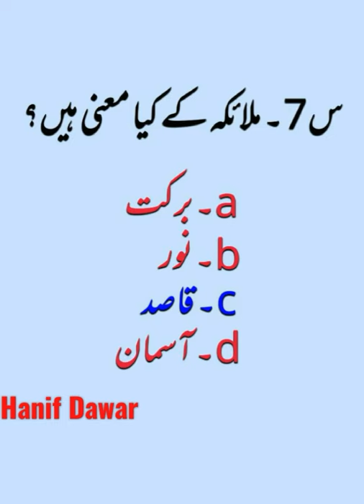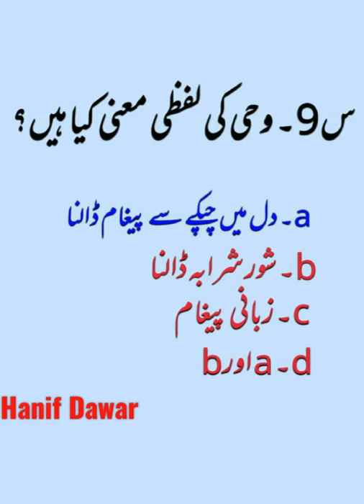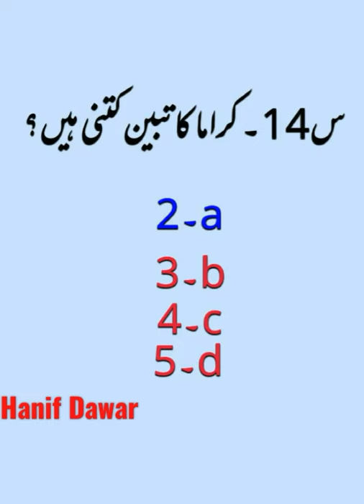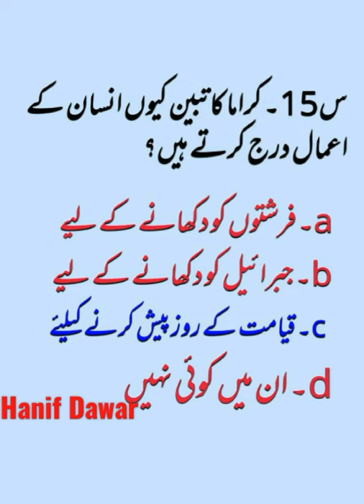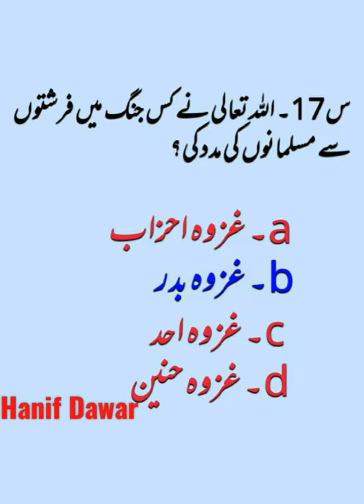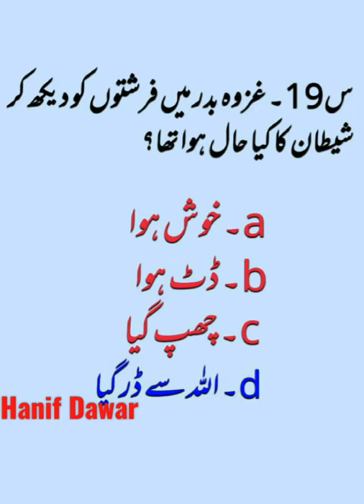Police MCQS| part-10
my channel for more videos hanif dawar#islamiat mcqs#general knowledge#computer mcqs#technical tanveer asghar#engineer zubair#nts test master#urdu teachs#charasdda journalist#peshawar university#bannu university # gomal university D i khan#Lahore university punjab university Alama Iqbal university bacha khan university swat university bannu medical college bannu#kohat university Hazara university balichistan university smart concept
police mcqs part.07
kpk police mcqs#
police mcqs#nts#cts#kpta#ct
ptc pet pst at tt s m usmani#M Ishaq offucial#Raza pk#charasdda journalist#pk tv#swat kpk vines#China vines#